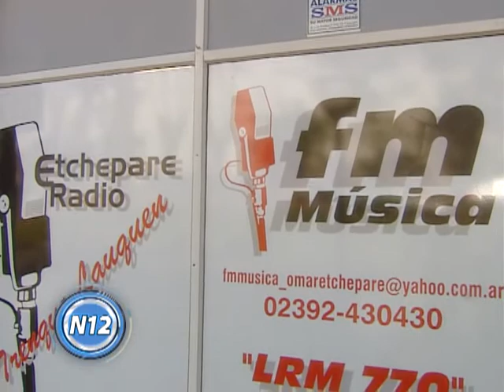CANAL 12 T.LAUQUEN - INFO + ETCHEPARE Cuento del tío